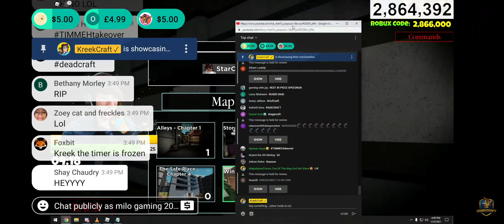kreek mad on stream 😡